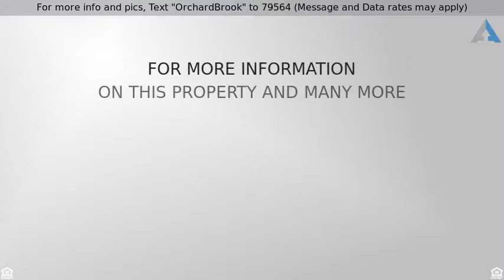6 Bedroom Homes for Sale in Downers Grove, IL 60515 - Orchard Brook - Belle Aire - Herrick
For more info and pics, Text "OrchardBrook" to 79564 (Message and Data rates may apply)

This fabulous North Downers Grove home located in Orchard Brook is sure to impress w/ the finest finishes & was fully renovated to the studs in '09. Beautiful hardwood flooring throughout the entire 1st & 2nd floor showcase the large open floorplan w/ lots of natural light. The extravagant kitchen features 42" cabinets, LG stainless steel appliances, granite counters, full extension drawers, a large breakfast island & pantry. The luxury bathrooms have heated floors on timers w/ beautiful travertine tile. Master bed suite features 2 large closets & luxurious master bath. Every square inch of this home has been utilized w/ a solid maple closet storage system in every closet. The entire home features a intercom/sound system w/ speakers in every room. Luxury meets practicality w/ new furnace, AC, & water heater replaced in last 2 years. Exterior home freshly painted this year. 10/10 Schools: Belle Aire Elementary, Herrick Junior High, & DG North HighSchool. EZ access to 88, 355, & train.